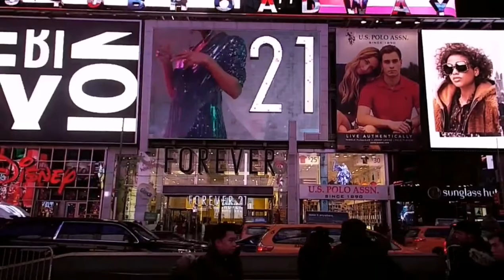Brand Advertising Stock Footage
Billboards Of Different Fashion Brands
Via: pexels
Owner: R L